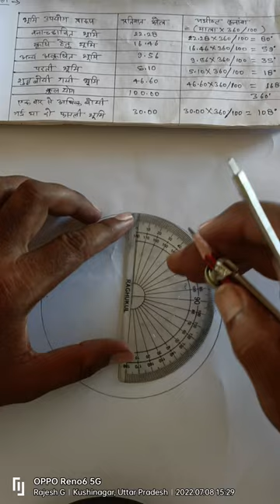चक्र आरेख (wheel diagram)What is pie or wheel diagram?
What is pie or wheel diagram?
video highlights
How many types of wheel diagram are there in geography?
What is statistical diagrams in geography?
What is diagram data presentation
How do you create a data presentation?
What are the 3 ways of presenting data?

Why diagrams are useful in presenting data?

What are the rules for constructing diagrams?

How do you present data in a table?

What is the first step of presentation of data?

What is the method used to data presentation